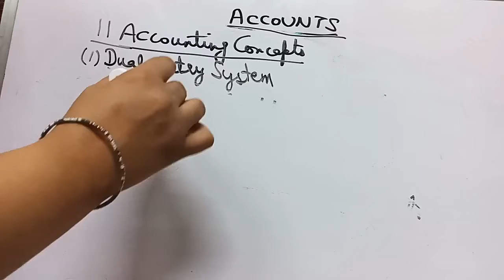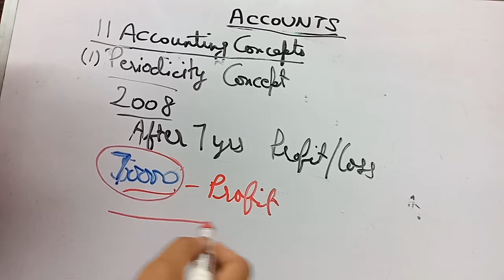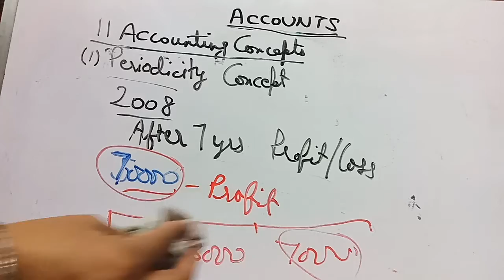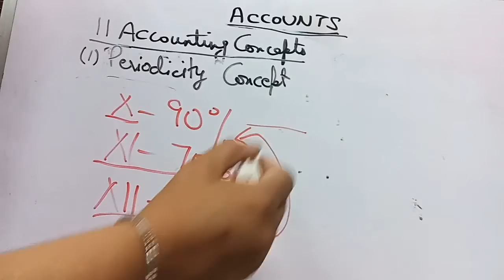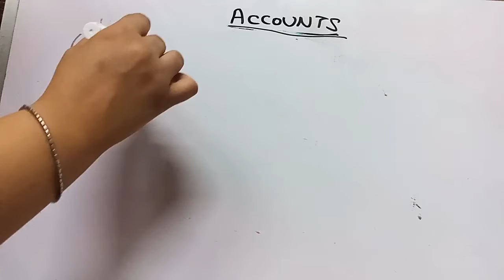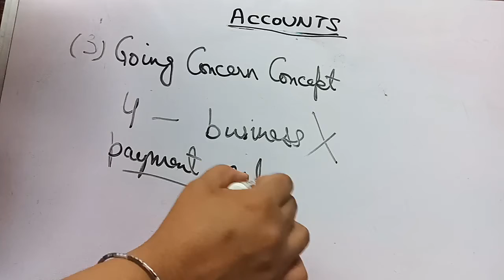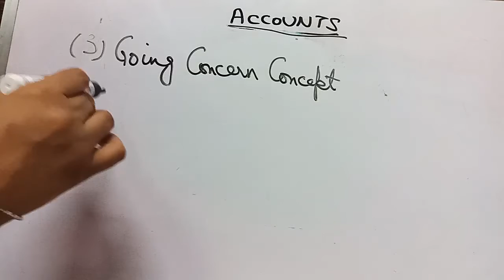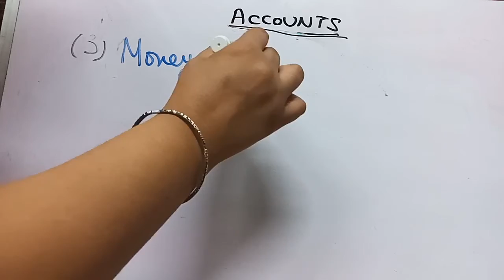Accounts : Basics Lecture : 4